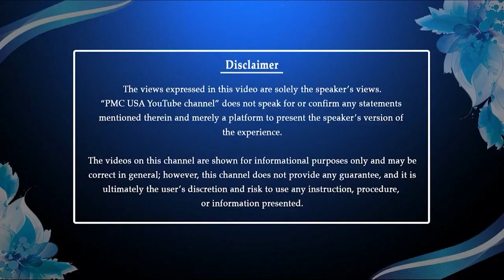Oneness and Acceptance | Chandrasekhar Pulamarasetti | DMC USA 2022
Unlock the secrets of meditation with Master Chandrasekhar Pulamarasetti as he delves into the fascinating concepts of dreamers and stalkers. Gain insights into meditation techniques, oneness, and acceptance to transform your spiritual journey. Watch till the end for powerful revelations!

Timestamps:
00:00 – Introduction to Master Chandrasekhar Pulamarasetti
00:52 – Journey of Meditation and Success
02:11 – Intense Meditation and Personal Transformations
03:57 – Shifts Through Long Meditations
05:20 – The Essence of Oneness and Acceptance
06:40 – Compassion and Spiritual Growth
07:20 – Founding the Buddha CEO Quantum Foundation
08:40 – Exploring Consciousness in Meditation
10:20 – Dreamers and Stalkers: Who Are You?
11:53 – The Infinite Power of the Mind
13:30 – Challenges and Growth in Meditation
15:21 – Embracing Your Meditation Experiences
(16:20) The complementing qualities of dreamers and stalkers
(16:55) Recognizing and accepting your role as a dreamer or stalker
(17:45) The importance of perseverance in meditation
(18:15) Mystical experiences manifesting for everyone over time
(18:50) Rates of experiences: Dreamers vs. Stalkers
(19:30) Dreamers struggle to refine while stalkers delve deeper
(20:10) Insights on dreamers’ natural creativity and intuitive ideas
(20:40) Stalkers’ ability to analyze and present structured knowledge
(21:15) Meditative practices fostering unity between both roles
(22:00) Takeaways: Embracing your spiritual journey as unique